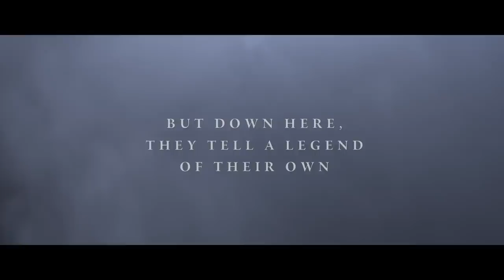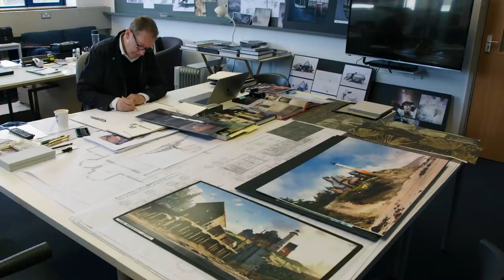Disney’s Artemis Fowl | “Bringing Artemis To Life” Featurette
The legend is coming to life. Take a peek behind the scenes of ArtemisFowl, in theaters May 29.

Disney’s “Artemis Fowl,” based on the beloved book by Eoin Colfer, is a fantastical, spellbinding adventure that follows the journey of 12-year-old genius Artemis Fowl, a descendant of a long line of criminal masterminds, as he seeks to find his father who has mysteriously disappeared. With the help of his loyal protector Butler, Artemis sets out to find him, and in doing so uncovers an ancient, underground civilization—the amazingly advanced world of fairies. Deducing that his father’s disappearance is somehow connected to the secretive, reclusive fairy world, cunning Artemis concocts a dangerous plan—so dangerous that he ultimately finds himself in a perilous war of wits with the all-powerful fairies.

“Artemis Fowl” is directed by Kenneth Branagh and stars Ferdia Shaw, Lara McDonnell, Josh Gad, Tamara Smart, Nonso Anozie, Josh McGuire, Nikesh Patel, Adrian Scarborough and Miranda Raison, with Colin Farrell and Judi Dench. Kenneth Branagh, p.g.a. and Judy Hofflund, p.g.a. are producing with Angus More Gordon and Matthew Jenkins serving as executive producers. Conor McPherson and Hamish McColl wrote the screenplay.

Disney’s “Artemis Fowl” opens in U.S. theaters on May 29, 2020.